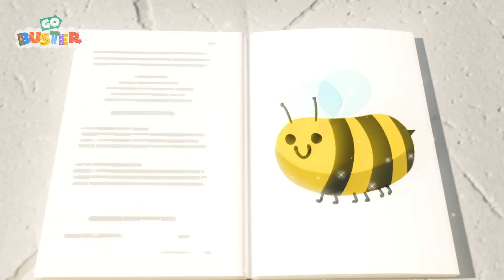Delícia de Sorvete e Castelos de Areia! 🏰🍦| Buster em Português | Desenhos Animados para Crianças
Buster constrói um castelo de areia, mas quando Sandy the Seagull está ao redor, nenhum castelo de areia é seguro.

Aproveite esta compilação de desenhos animados infantis do Buster e muito mais!

🚍 Go Buster em Português 🚍

Go Buster é uma série animada de aventura sobre Buster, um jovem ônibus divertido. A nossa série educativo infantil incentiva a aprendizagem, a criatividade e a diversão a crianças em todo o mundo! Os jovens vão adorar aprender sobre cores, formas e números com Buster e seus amigos veículos!

Junte-se a nós para canções divertidas e histórias originais e engraçadas todas as semanas!

📢 SIGA-NOS 📢

00:00 Sorvete e castelos de areia
02:07 Buster na Prisão
04:05 Buster e Scout se perdem no labirinto
06:05 Buster na terra das cores
08:08 Uma carta para o Papai Noel
10:08 Buster no Gelo
12:06 Acidentes acontecem
14:08 Pintando o sete
17:11 Mágico Buster - O Livro Mágico de Feitiços
19:11 O dente mole do Buster
21:12 Zumbi Buster (Halloween)
23:15 Buster salva o cachorrinho
26:19 Presente em fuga
29:19 Buster ajuda a limpar a casa
31:19 Buster salva a festa